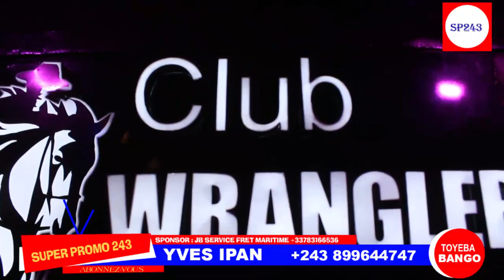1ER CONCERT DE JB MPIÂNA A BIBWA APRES RÉUNIFICATION YA WENGE BOTALA MAKAMBU ASALI TUTU CALUDJI